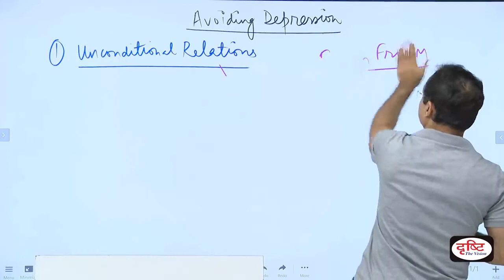drishti IAS || how to avoid depression latest motivational speech | vikash sir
you can also follow drishti ias channel

The purposes of this video is to educate more and more people and to seek knowledge in an interesting manner.

All the videos,song,image and graphics used in the video belog to their reapective owners and I or this channel does not claim any right over them.

The material on this video is distributed without profit to those who have expressed a perior interest in receiving the included information for research and educational purposes.